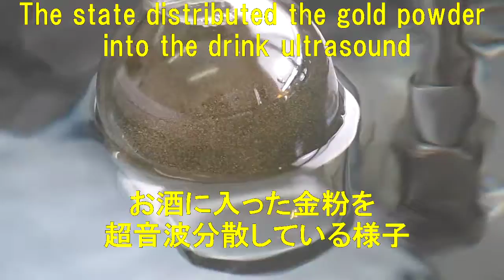超音波システム研究所 no.２５